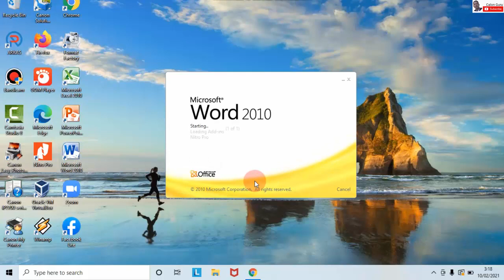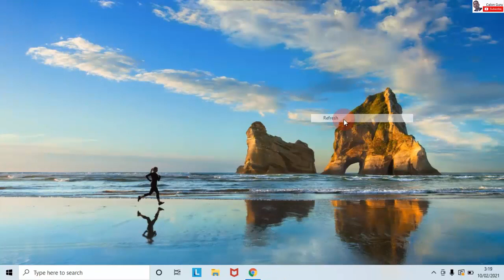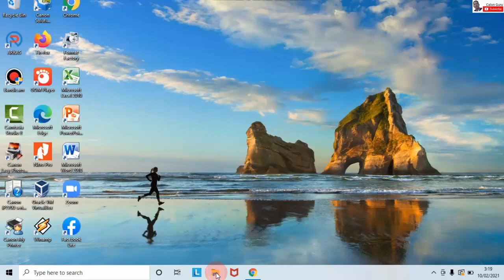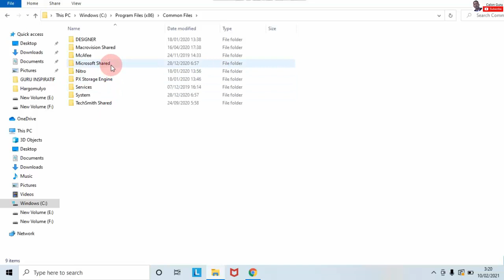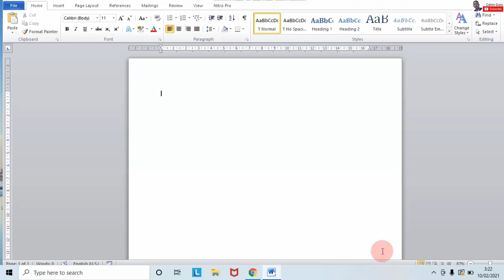Cara Mengatasi Microsoft Office Activation Failed & Menghilangkan Microsoft Office Activation Wizard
Ketika kita membuka Microsoft Office baik Ms Word, Excel maupun Power point selalu ada menu pop up yang bertuliskan microsoft office activation wizard code atau microsoft office activation wizard change product key. Tentu saja kita harus klik tanda silang atau close menu pop up tersebut pada PC tau Laptop kita. Pada bideo berjudul Cara Mengatasi Microsoft Office Activation Failed & Menghilangkan Microsoft Office Activation Wizard ini saya bagikan tutorial Cara Menghilangkan Microsoft Office Activation Wizard yang saya aplikasikan pada laptop saya windows 10.

Bagaimana Cara Mengatasi Microsoft Office Activation Failed & Menghilangkan Microsoft Office Activation Wizard, microsoft office activation wizard error code 0xc004f074, microsoft office activation wizard failed, microsoft office activation wizard how to remove? Simak video ini selengkapnya.